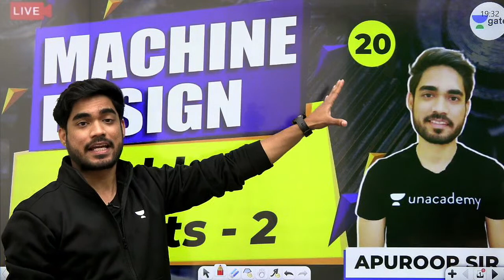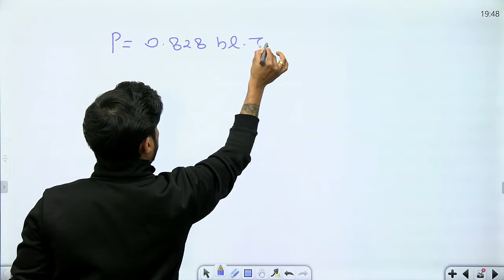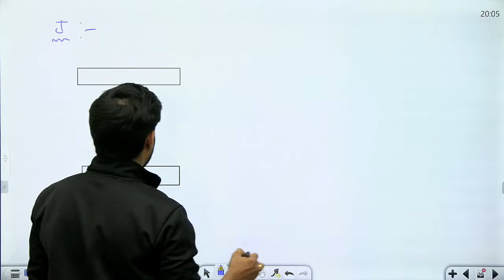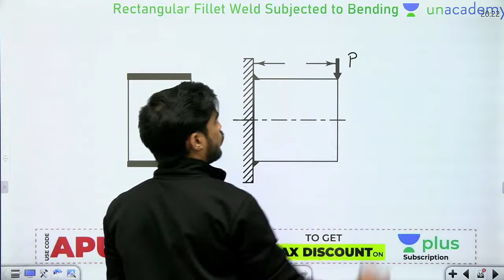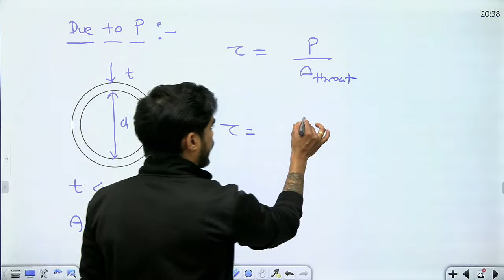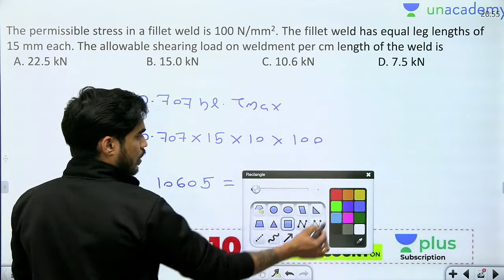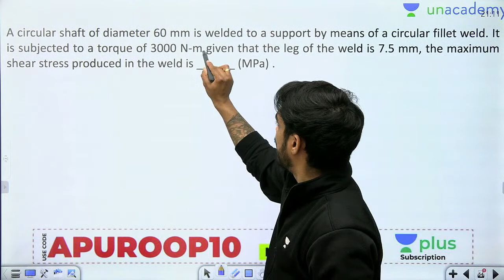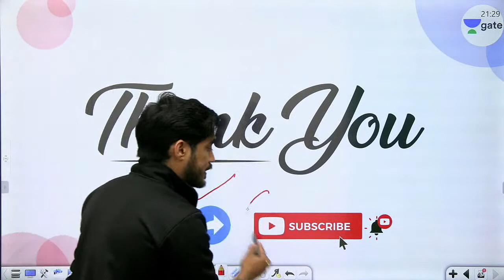Welded Joints -2 | Lec 20 | Machine Design | GATE ME 2021 Crash Course | Apuroop Sir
Prepare Machine Design for GATE Mechanical Engineering Exam with this GATE ME 2021 Crash Course. In this lecture, Welded Joints from Machine Design is covered by Apuroop Sir.

In this live lecture, You will get to know:
1) How to Prepare Machine Design?
2) Machine Design Preparation Strategy
3) Design of Clutch

1. One Subscription, Unlimited Access
2. Learn from your favourite teacher
3. Real-time interaction with a teacher
4. You can ask doubts in the live class
5. Limited students
6. Download the videos & watch offline